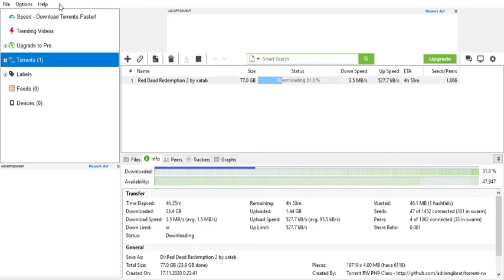ВОЗМОЖНО БУДЕТ ВИДЕО ПРО РДР 2